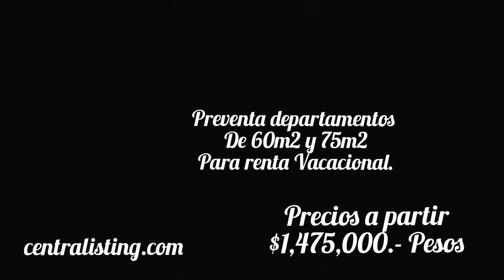Departamentos en Venta en Cancún, inicio de preventa torre Ghalia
Departamentos en Preventa de 60m2 y 75m2 partir de $1,475,000.- Pesos.
seguro encontrarás el departamento que buscas.